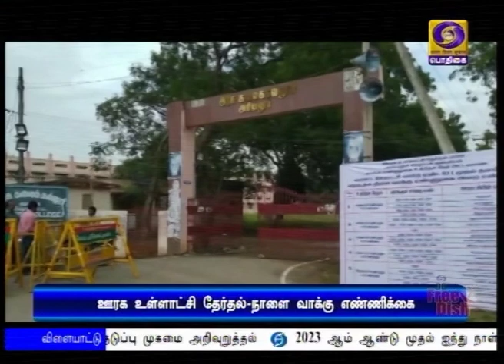ஊரக உள்ளாட்சி ‍தேர்தல் முடிவுகள் நாளை வெளியீடு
தமிழகத்தில் இரண்டு கட்டமாக நடைபெற்ற ஊரக உள்ளாட்சி தேர்தல் - பதிவான வாக்குகள் நாளை எண்ணப்பட்டு முடிவுகள் அறிவிக்கப்படும்